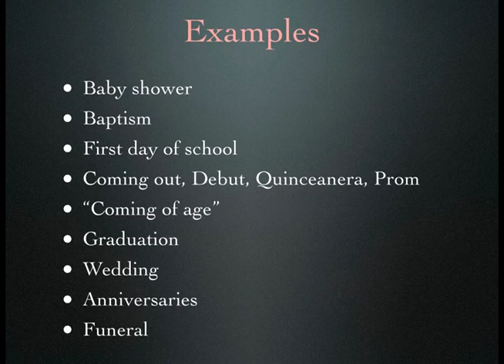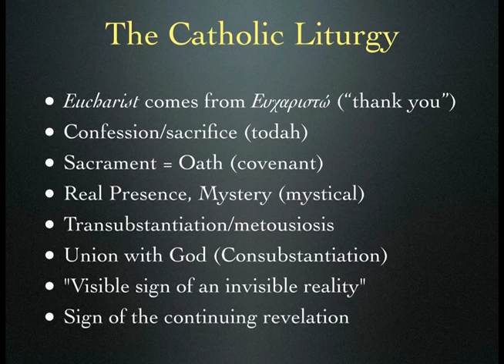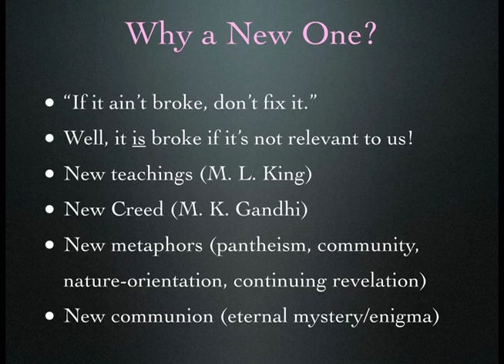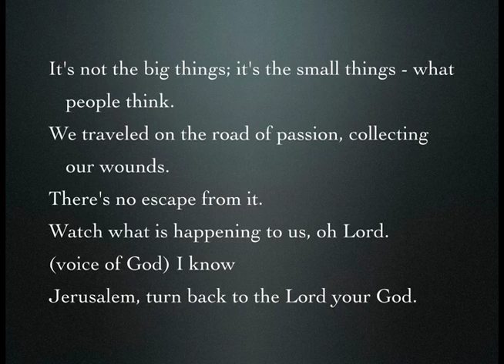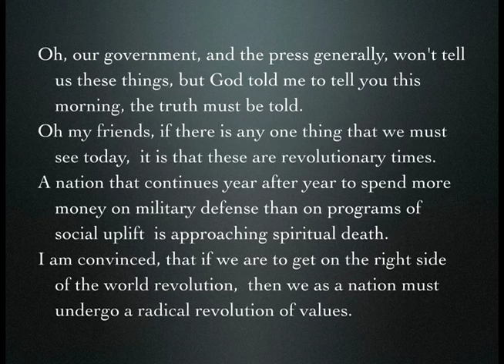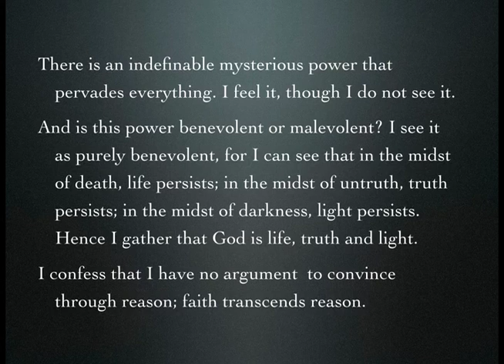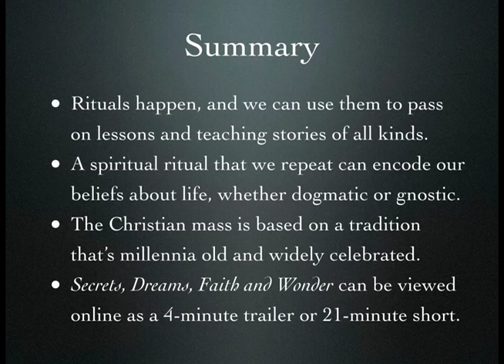Stephen Travis Pope: Creating Liturgy for Our Times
Stephen Travis Pope is a composer, computer scientist, videographer and social and spiritual activist based in Santa Barbara, California. He has realized his musical works at studios in America (Toronto, Stanford, Berkeley, Santa Barbara) and Europe (Paris, Salzburg, Vienna, Amsterdam, Stockholm, Berlin). His music is available from Centaur Records, Perspectives of New Music, Touch Media, SBC Records, Disc-O Records, and the Electronic Music Foundation, who released a triple-disc anthology of his work called Ritual and Memory in 2007. Stephen was educated at Cornell University, the Vienna Music Academy, and the "Mozarteum" Music Academy in Salzburg, Austria. He has taught and conducted research at Mozarteum, Stanford University, the Technical University of Berlin and the University of California, Berkeley. From 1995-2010 he was on the faculty of the University of California Santa Barbara, first in Dept. of Music, then the Dept. of Computer Science, and finally in the Graduate Program in Media Arts and Technology.